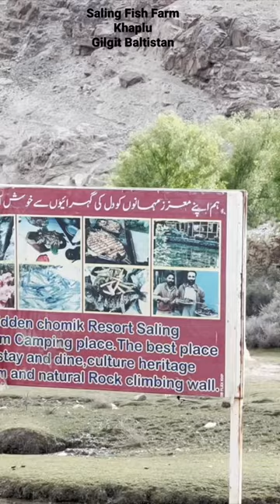Saling Fish Farm Gilgit Baltistan ٹراؤٹ مچھلی کا فارم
“A woman who can fish is a woman who can handle anything life throws at her.”

If fishing is your beloved pastime then let’s go trout fishing in Saling Valley Khaplu - Gilgit Baltistan

There is a wonderful fish farm in Saling that offers delicious fish feasts and if you are lucky ,in addition to the fish you can have a taste of some music and dance by the locals.

You can catch your own trout from one of the ponds at the farm and enjoy one of the best grilled and fried trout you will ever have - cooked by the local chefs.

Travel is so much more than simply seeing the sights. Come, celebrate with us the culture, the heritage and the art of Scotland and Pakistan- the Scotistani style.